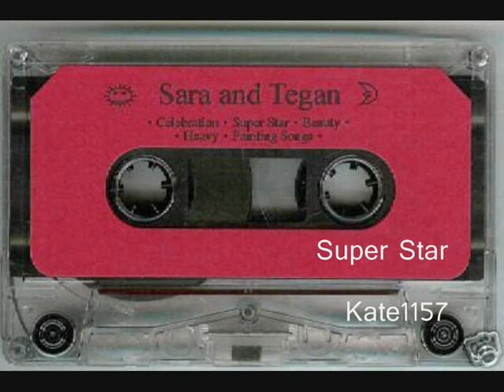Superstar by Tegan and Sara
From the days of "Sara and Tegan", from their Red Demo :-)

Feel free to let me know what you think!